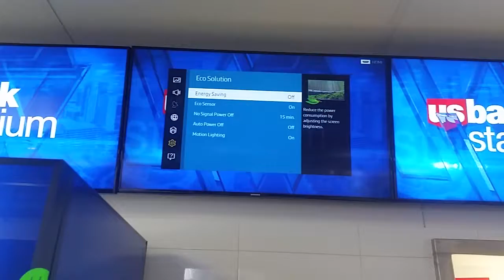Eco setting horizontal menu board 1